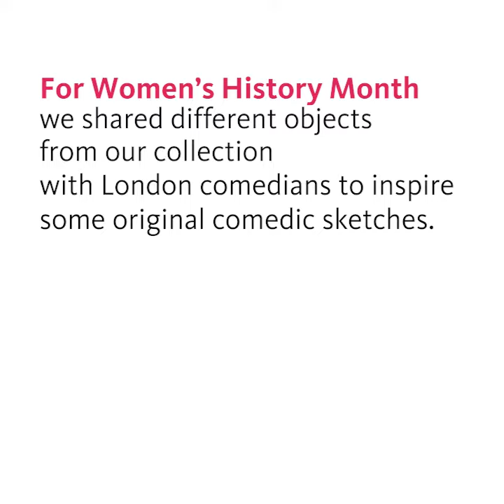Women's History Month: Jen Ives - Studio Photograph of Suffragette Dogs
Jen Ives’ piece is inspired by a photograph of Suffragette dogs from 1911.